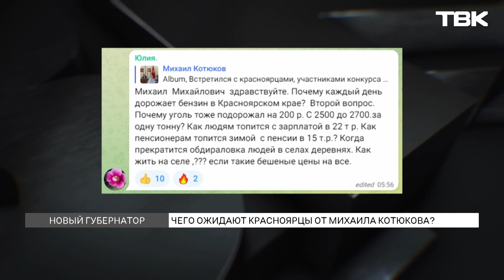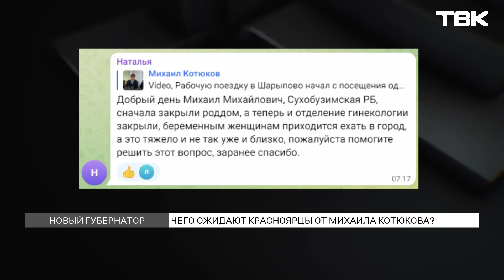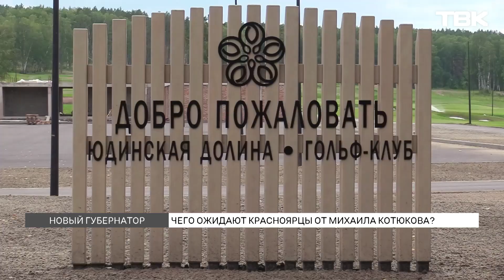Чего ждут жители от нового губернатора Красноярского края Михаила Котюкова?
Михаил Котюков официально вступит в должность губернатора 19 сентября. Инаугурация пройдет в Большом концертном зале в торжественной обстановке. Это решение завтра должны утвердить краевые депутаты. Новый губернатор на выборах получил 70% голосов и, очевидно, с Котюковым красноярцы связывают надежду на лучшую жизнь. Но что именно люди просят у новоиспеченного главы – разбирались ТВК.